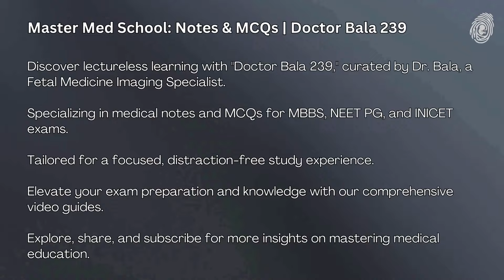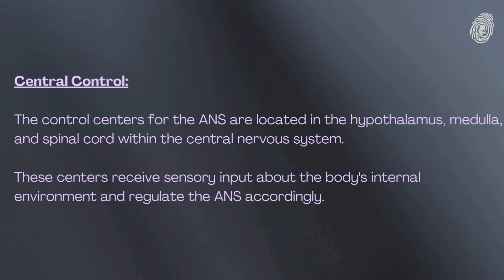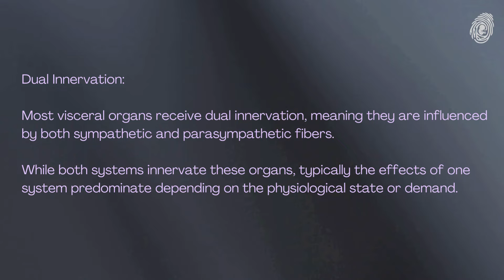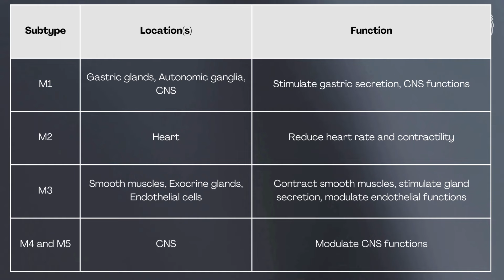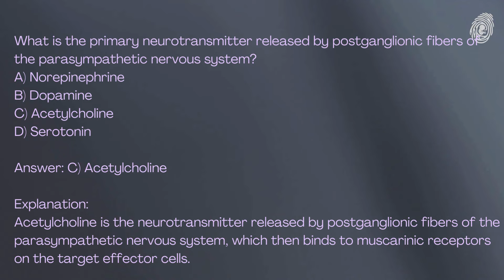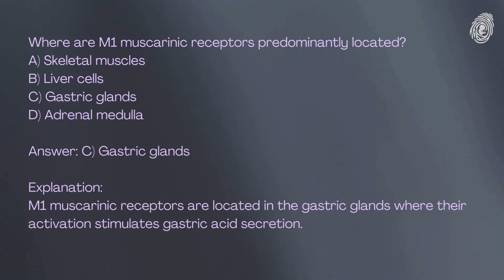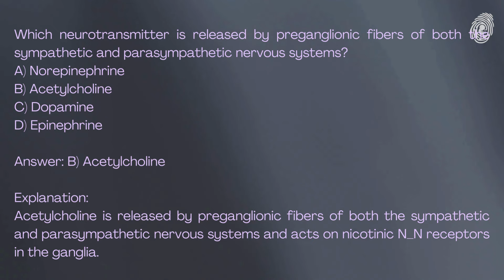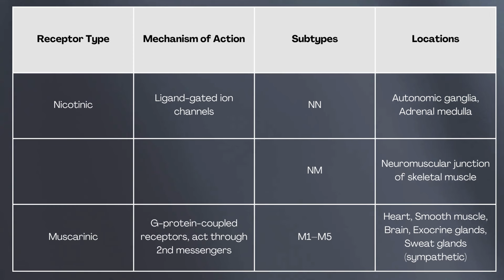Autonomic Nervous System-Pharmacology I Receptors I Top Notes,MCQs -MBBS, NEET PG, INICET I Dr.Bala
Explore the intricate world of the Autonomic Nervous System with our comprehensive resources designed for medical excellence. Dive into detailed pharmacology, understand complex receptors, and grasp essential physiology. Our Top-Notch Notes and MCQs cater to MBBS students and postgraduate aspirants preparing for NEET PG, INICET. Elevate your understanding to master your exams. Want to score higher? It’s time to expand your knowledge.
No lectures, just pure academic enrichment. Take the next step in your medical journey—discover our videos and step into a world of focused learning designed to help you succeed.